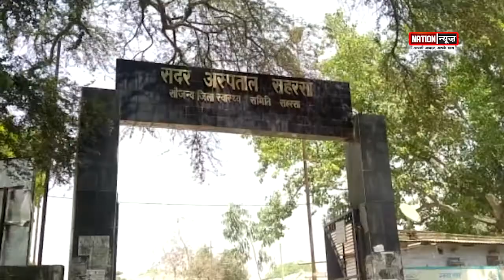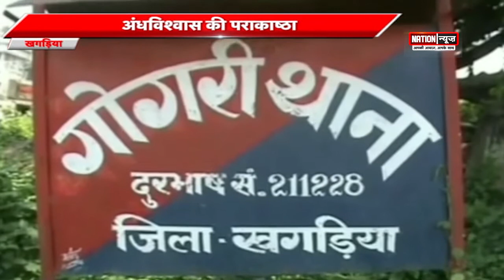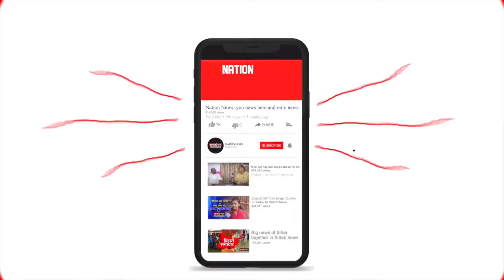NALANDA/SAHARSA/KHAGARIA की बड़ी खबरें...WATCH VIDEO